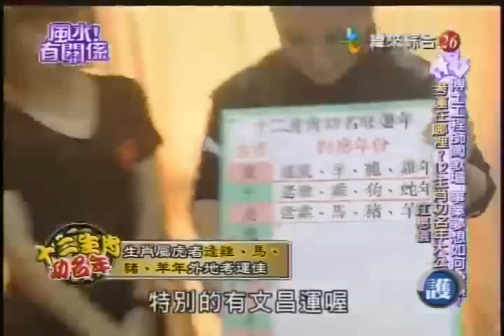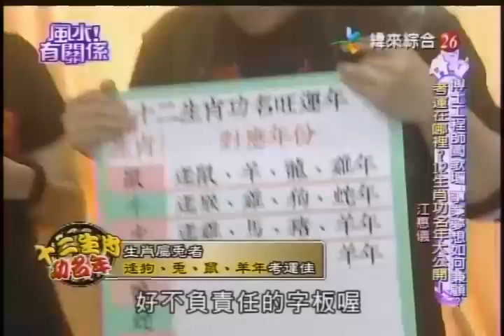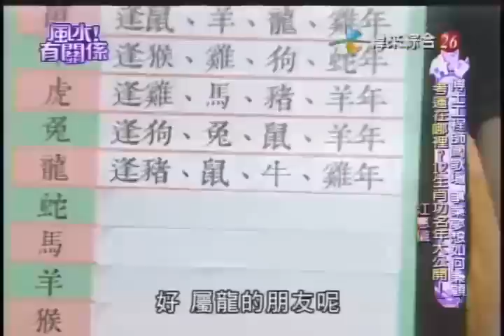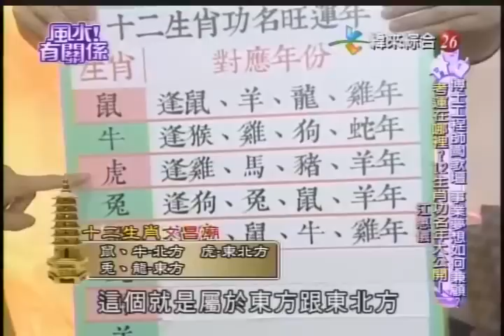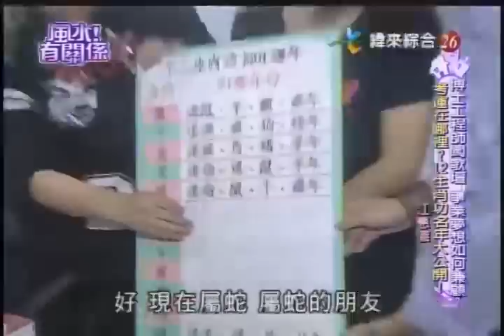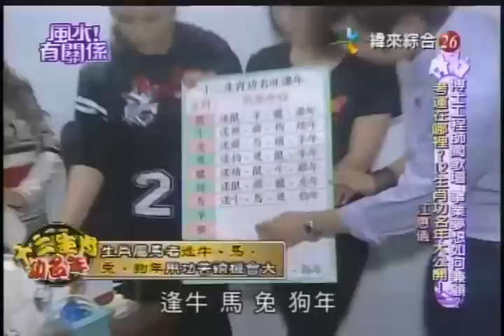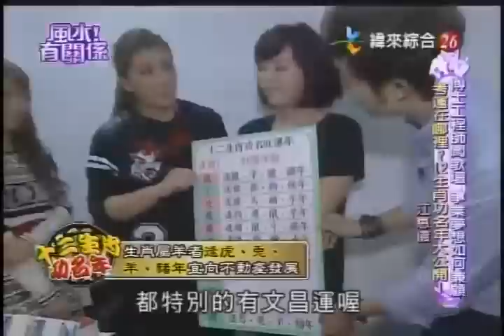【風水有關係】20141108 - Part 3/4 - 湯鎮瑋 - 博士工程師闖歌壇 , 事業夢想如何兼顧 ? 考運在哪裡 ? 十二生肖功名年大公開 !